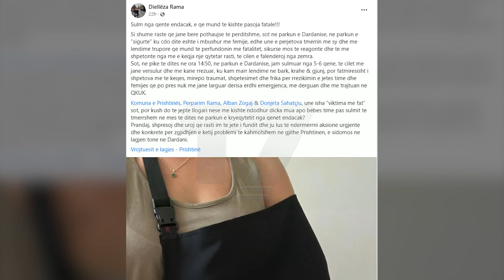Shtatzëna sulmohet nga qentë endacakë, mbi 4000 kafshë të tilla në Prishtinë | N'FOKUS | T7